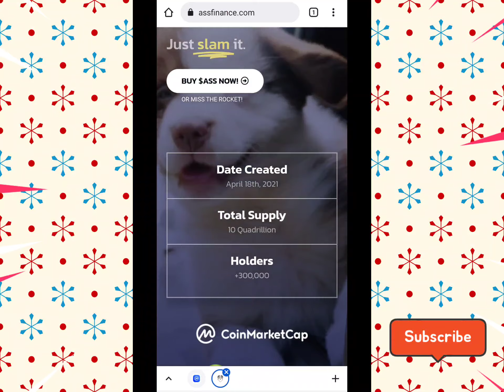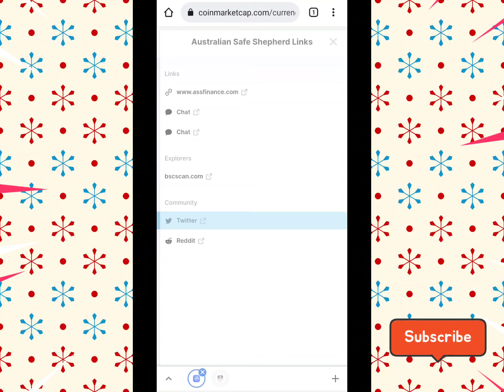Australian safe sapeherd token 1000X Huge potential 😱🚀 ? ASS token next shiba inu 🔥